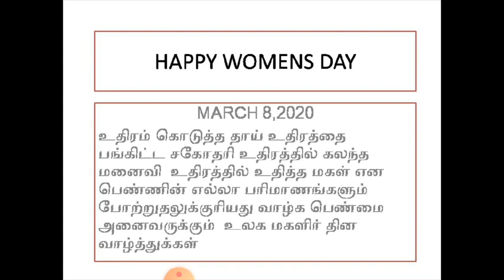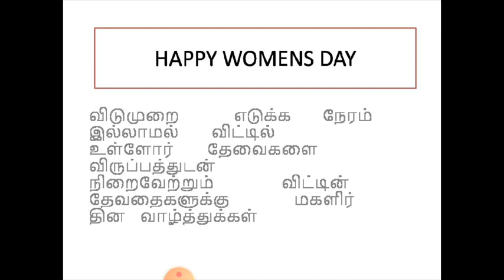Happy womens day 2020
விடுமுறை எடுக்க நேரம் இல்லாமல் விட்டில் உள்ளோர் தேவைகளை விருப்பத்துடன் நிறைவேற்றும் விட்டின் தேவதைகளுக்கு மகளிர் தின வாழ்த்துக்கள்